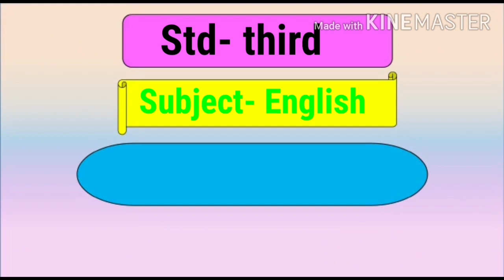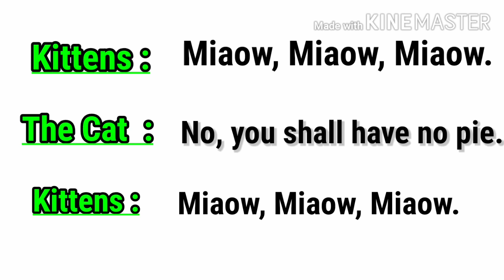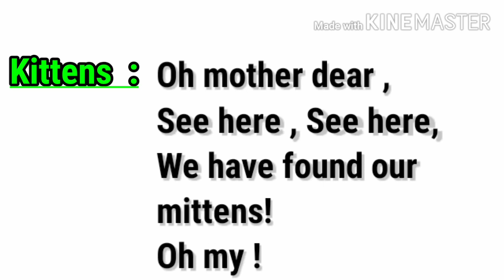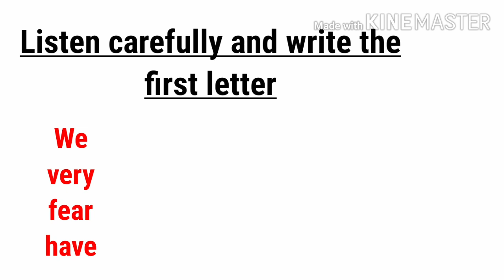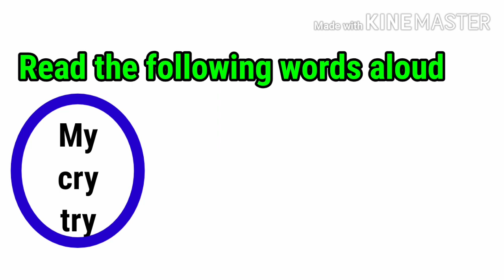Three little kitten ( Std - 3 ) English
सौ. वैजयंता विकास घुगे
जि प प्राथ शाळा इंदापूर नं. ४
ता.इंदापूर जि.पुणे